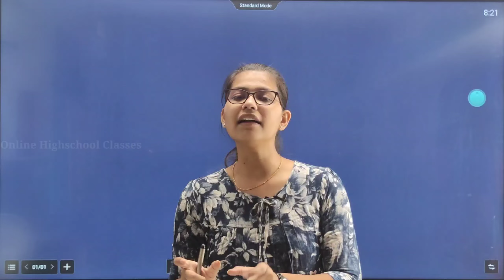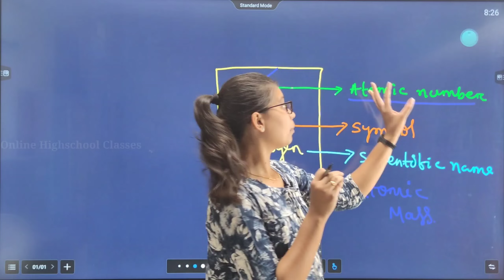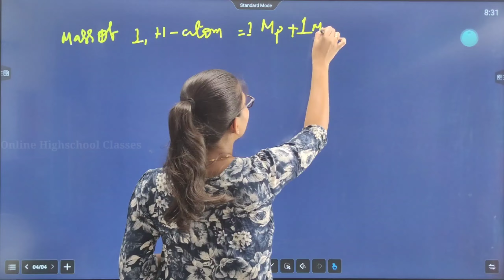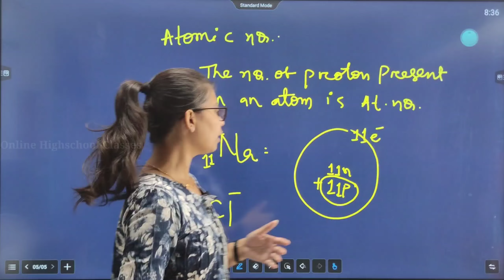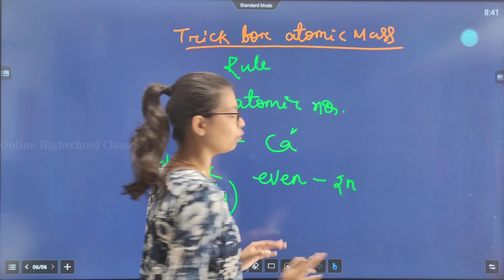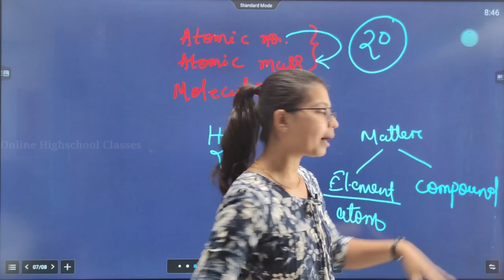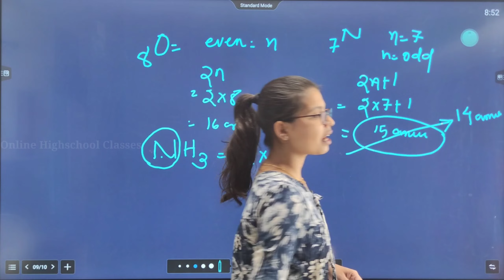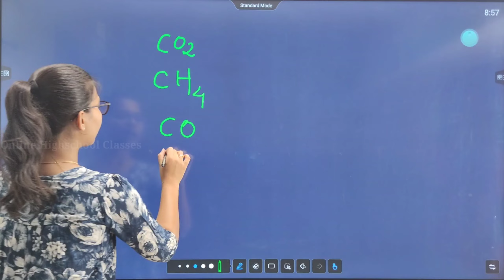Some Basic Concepts Of Chemistry Lecture 7 ||CHSE Chemistry||Atomic Mass And Molecular Mass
Some Basic Concepts Of Chemistry Lecture 7  ||CHSE Chemistry||Automatic Mass And Molecular Mass ||

About This Video:+2 1st  Year Chemistry 1st chapter Some Basic Concepts of Chemistry Lecture 7 Automic number & Atomic mass & Molecular mass